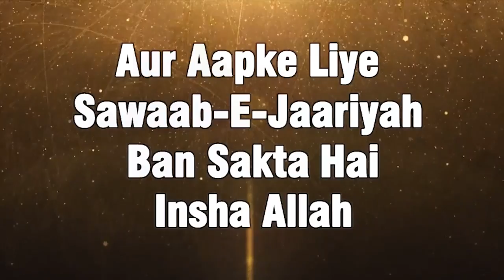Maa Baap Ko Uff Bhi Na Kaho Aur Na Unhe Jhidko By Shaikh Niyaz Ahmad Sanabili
Maap Baap Ki Azmat
Islaam Mein Maa Baap Ka Maqaam Wa Martaba